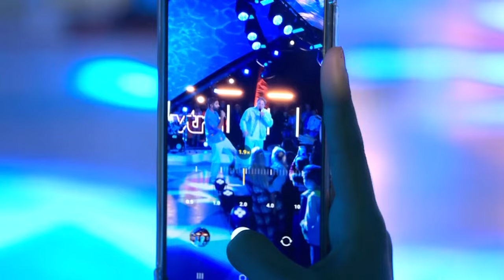Metejoor & Snelle 'Kijk Ons Nou’ l Tien Om Te Zien l VTM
Kijk hun nou! Niemand minder dan Metejoor & Snelle staan helemaal bovenaan onze Vlaamse Top 10!

♦ VOLG ♦
Blijf op de hoogte van alle nieuwtjes via de website en onze sociale media.

♦ KIJK ♦
Bekijk gratis de volledige aflevering op VTM GO: